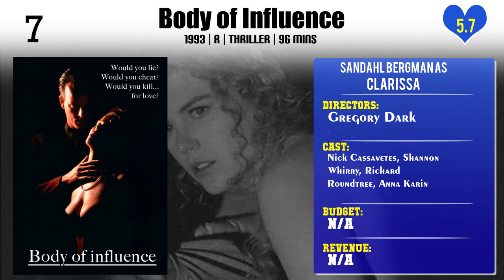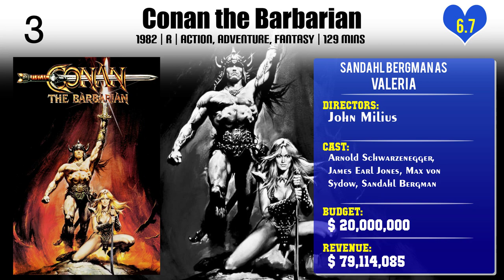Sandahl Bergman Top 10 Movies of Sandahl Bergman| Best 10 Movies of Sandahl Bergman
Top 10 Movies of Sandahl Bergman

Find the list of movies by Sandahl Bergman you can find more information, movie trailers, posters, reviews, youtube links in below link.

Please Comment down your favorite movie of Sandahl Bergman